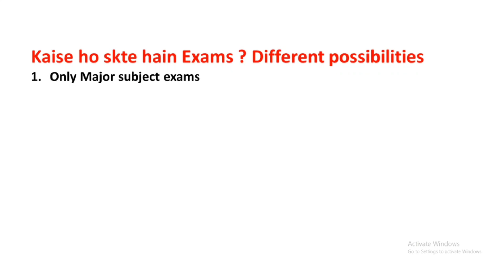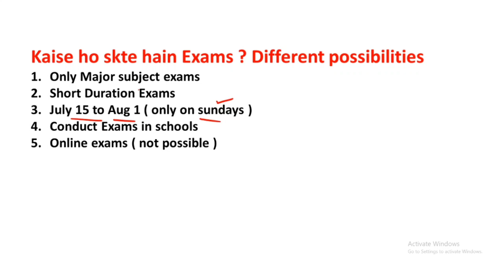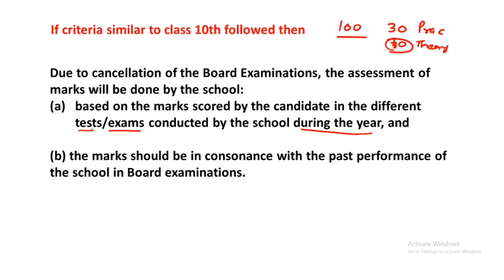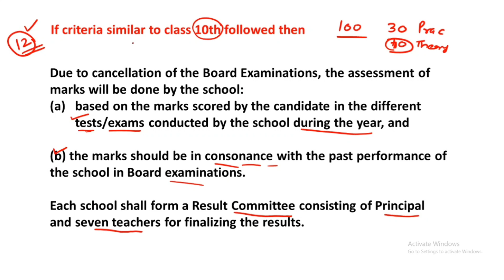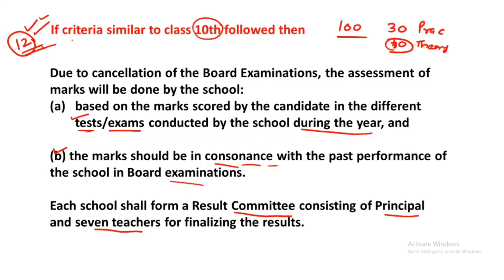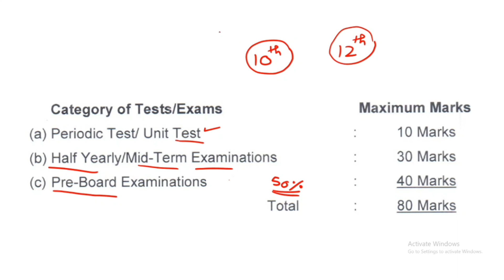CBSE 12 board Exams 2021 | Cbse 12 result kaise bnega ? class 12 marking scheme